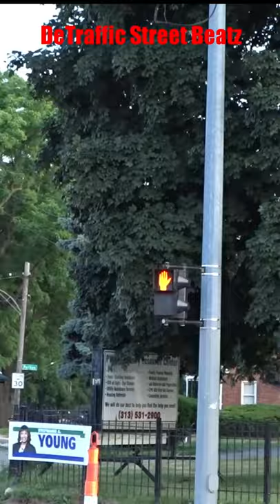trafficlights detrafficstreetbeatz trafficsignals